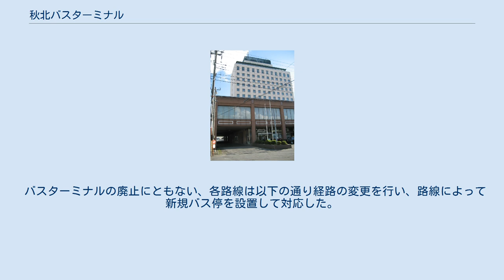秋北バスターミナル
秋北バスターミナル（しゅうほくバスターミナル）は、秋田県大館市片町7番地のホテルクラウンパレス秋北内に存在したバスターミナルである。
2013年（平成25年）10月1日に廃止された。
 大館市役所の南隣りにあり、大館市の中心部に位置する。
市内を発着するバスは、高速バス・リムジンバス・路線バス・循環バスを問わずすべてのバスが経由する大館市内で最大のバス停留所であった。
 乗り場は各方面ごとに1 - 5番線に分かれており、バス到着の案内は5番線の入り口付近で係員が目視で確認し案内していた。
5番線側には駐車場、1番線側にはタクシー乗り場（兼秋北タクシー待機所）があり、ホテルクラウンパレス秋北には、1番線側から連絡していた。
 開業した当時は、施設内に娯楽施設（ボウリング場・パチンコ）・レストラン・スーパー・書店・秋北バスの定期券回数券発売所などがあり、その他近隣にもデパートや商店街が控えていて便利な面があった。
しかし、近年商業施設の郊外化に伴い施設内のテナントの多くが撤退または廃業し、人口の減少、車社会への変遷もあってバスを利用する人も1969年（昭和44年）をピークに2013年現在では8分の1にまで大幅に減少している。
 1973年、秋北バスが併設の秋北ホテル（現在のホテルクラウンパレス秋北）と同時に本社（当時）を建て替えて開業した。
 2003年には併設する秋北ホテルをホテルマネージメントインターナショナル (HMI) に譲渡し、ホテルの名称がホテルクラウンパレス秋北に改称された。
この時からバスターミナル施設を秋北バスが HMI から年間1000万円弱で借り受けて運営していた。
しかし、前述の通りバスターミナルの利用客の減少により、2013年（平成25年）10月1日に当バスターミナルを廃止した。
 廃止時点（2013年9月30日）のバス路線。
 バスターミナルの廃止にともない、各路線は以下の通り経路の変更を行い、路線によって新規バス停を設置して対応した。